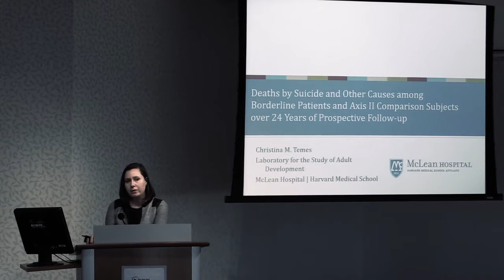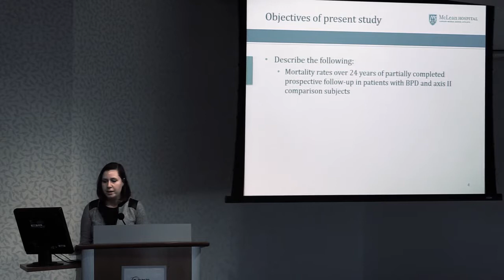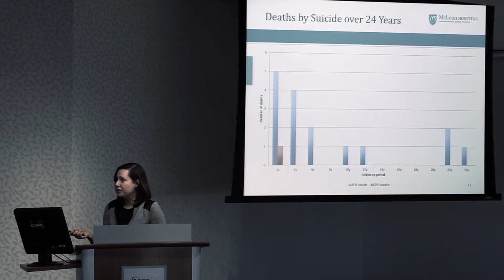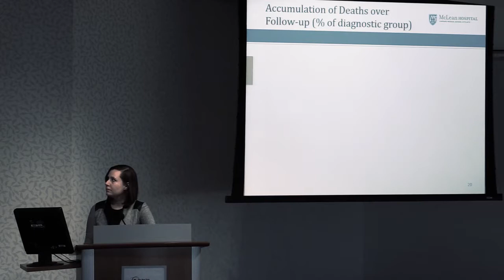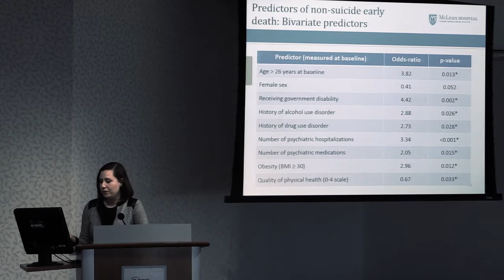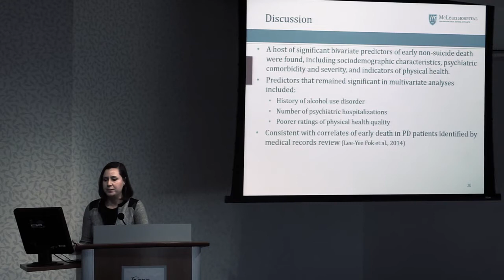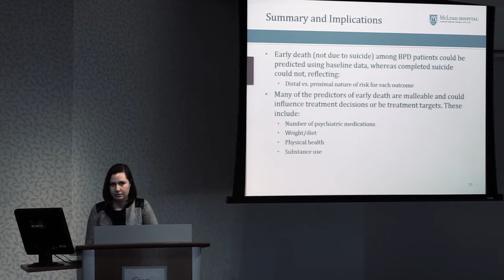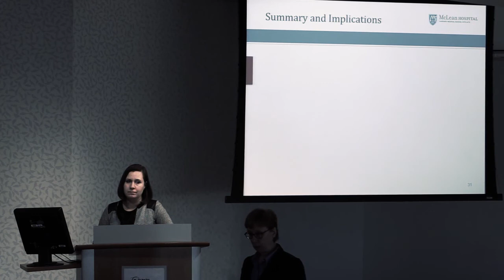NASSPD Annual Conference 2017 Christina Temes